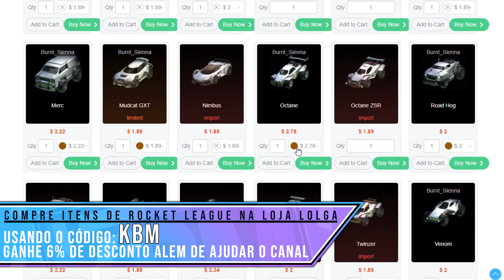BLOCK "GÊNIAL" NA DECISÃO DO OVERTIME, ALTAS RANKEADAS - Rocket League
Bom galera, kaka a bola do mar aqui e seja bem vindo a mais um video aqui no canal de Rocket League. Desta vez trago duas partidas rankedas, sendo uma com o ibux, e a outra de rumble!